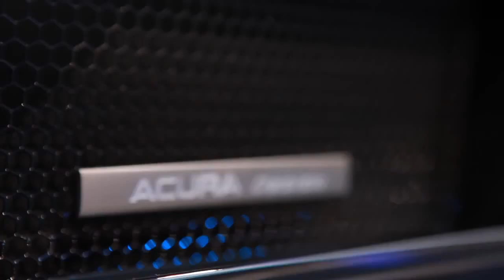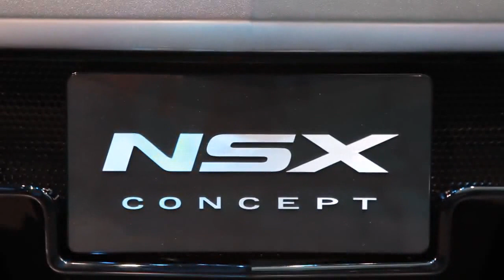2012 Acura NSX Concept Car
2012 Acura NSX Concept Car Shown in Detroit